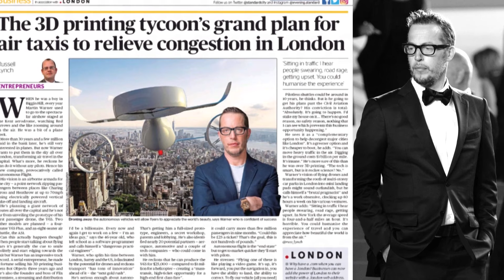The Jax Jones and Martin Warner Show | PODCAST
Both Jax and Martin know a thing or two about world-class excellence and aim to unlock the secrets, tips, insights and inspiration behind their guests’ journey in their new podcast, The Jax Jones and Martin Warner Show.

Prepare to learn, laugh and love the unlikely chemistry of best friends who aim to bring unique relatable shows to the podcast universe!

Jax Jones is an internationally recognised electronic music DJ, producer and songwriter with over 40 million record sales.

Martin Warner is one of Britain's leading entrepreneurs, operating between the US and UK, and a global thought leader on the subject of Entrepreneurship.